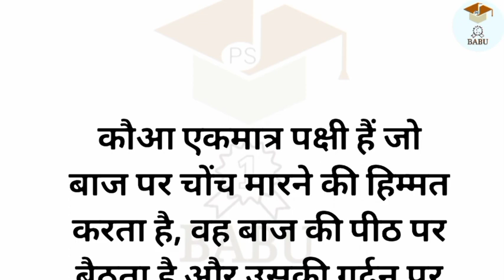कौआ और बाज एक प्रेरणादायक सीख 🙏⚛️👍gk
babu sir educational,
babu sir motivation,
babu sir,
babu sir motivate,
babu sir motivational,
babu sir motivation,
babu sir education,
babu sir educational,
babu sir educated,
babu sir motivation video,
babu sir ka teaching video,
babu sir videos,